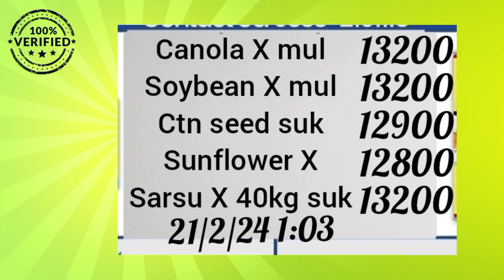RBD Oil Price | Sarson Oil Price Increases | Banola Oil Sunflower Oil Rate 21 Jan 2023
mustard oil price drop
prices of cooking oil
sarso oil wholesale price
sarso oil price
mustard oil price
sarson ka tail
sarson ka tail price in pakistan
mustard oil price 1kg